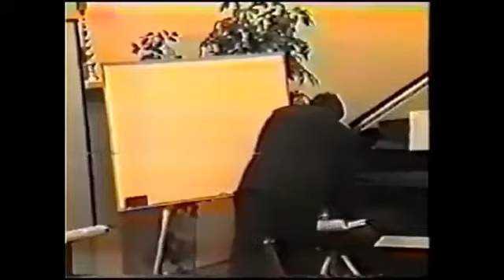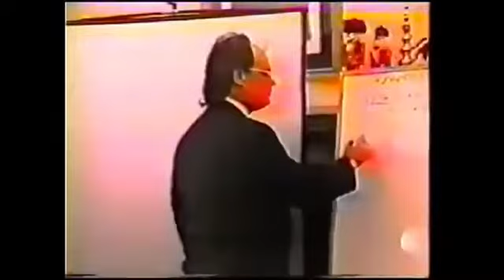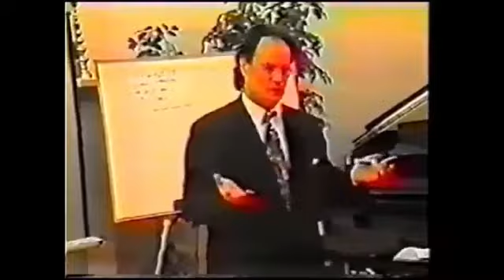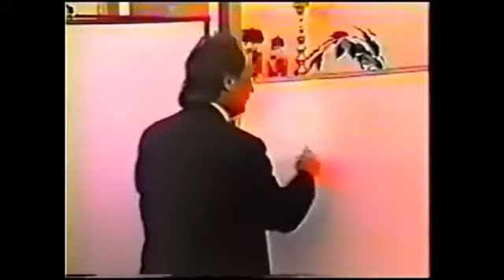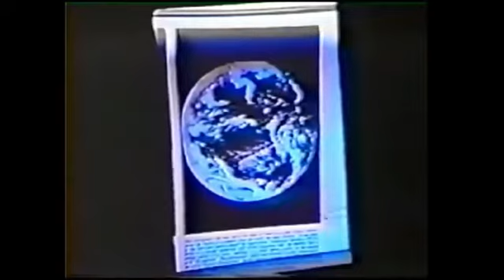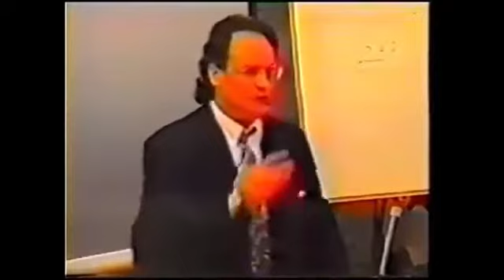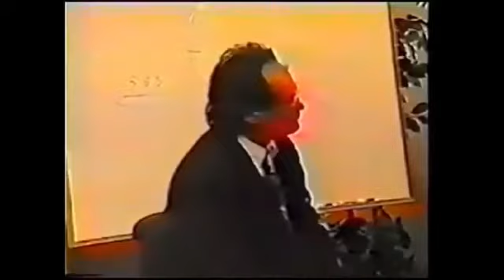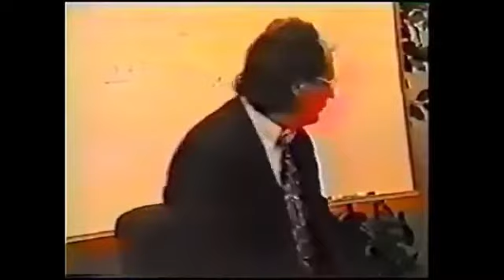Alex Collier: The Andromedan Perspective (1995)